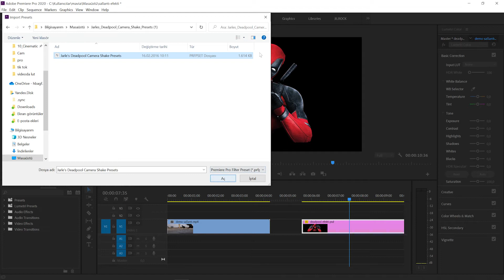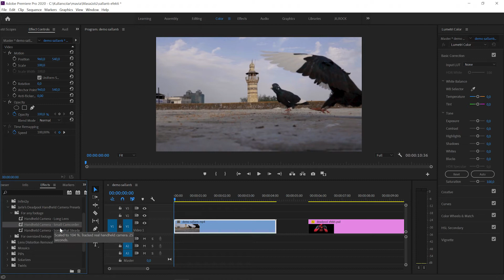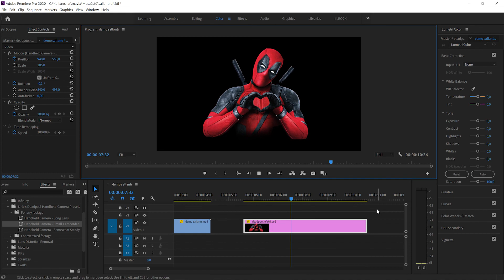KAMERA SALLANTI EFEKTİ | Deadpool effect | Premiere Pro Tutorial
Bu videoda kamera sallantı efektini (deadpool effect) ücretsiz indirip Adobe Premiere Pro'ya kurup nasıl videoda kullanırız izleyebilirsiniz.
(Tek Tıkla)

İyi seyirler...